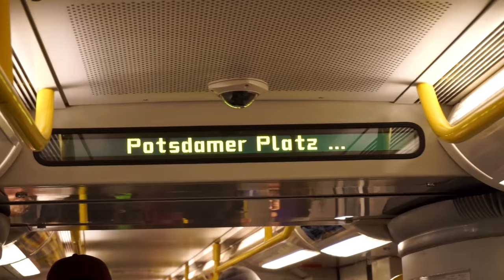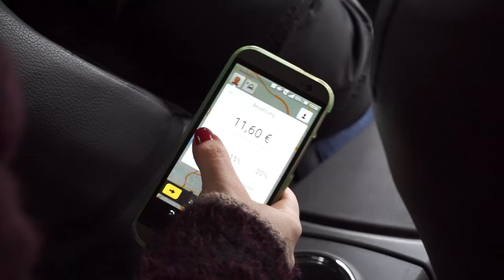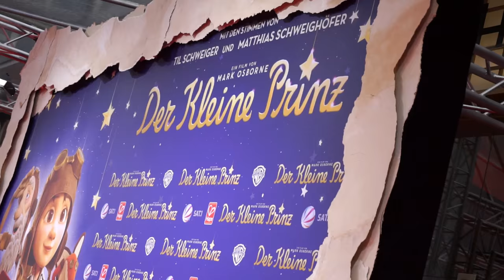FMA | Smalltalk mit Matthias Schweighöfer I Mellis Blog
Matthias Schweighöfer interviewen ohne zu Stottern? Ohne mich! HAHA Wie ich mich angestellt hab, seht ihr im Video.
Du möchtest auch, wie ich erfolgreich, mit WeightWatchers* abnehmen? Dann nutze diesen Link und spare bei der Anmeldung 33€
Hier findet ihr die Links zu den meist angefragtesten Artikeln*
►MASSIVUM Möbel